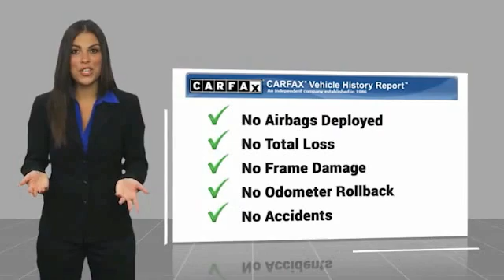2018 Audi Q5 Premium Minnetonka Minneapolis Wayzata,MN 5244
Sears Imports
13500 Wayzata Blvd

Loaded 2018 Audi Q5 2.0T Premium Quattro w/Navigation & Telematics Package, Virtual Cockpit, Panoramic Sunroof, Convenience Pkg, 19 Alloys, Heated Seats + More!   Full Audi warranty. One Owner. Perfect Carfax-All records.  Please contact Jon K. for details/test drive** Options: Audi Advanced Key, Audi Connect CARE, Audi Connect PRIME & PLUS, Audi Virtual Cockpit, Compass, Convenience Package, Driver Seat Memory, Electronic Stability Control, Front dual zone A/C, Gray Oak High Gloss Inlays, Heated Auto-Dimming & Power-Adjustable Mirrors, Heated door mirrors, High intensity discharge headlights: Xenon plus, Illuminated entry, Low tire pressure warning, Navigation & Telematics Package, Panoramic Sunroof w/Tilt/Slide & Power Sunshade, Power Liftgate, Radio: MMI Navigation Plus System, Remote keyless entry, SiriusXM Satellite Radio, Traction control, Wheels: 8 x 19 5-Arm-Wing Design Wheel. Recent Arrival! Odometer is 8200 miles below market average! Clean CARFAX. 23/27 City/Highway MPGbrbrbrCARFAX One-Owner. Awards:br  * 2018 KBB.com Best Auto Tech Awards   * 2018 KBB.com 10 Favorite New-for-2018 Cars   * 2018 KBB.com Best Buy Awards   * 2018 KBB.com 10 Most Awarded Cars   * 2018 KBB.com 10 Most Awarded Brands 2018 Audi Q5 2.0T Premium quattro